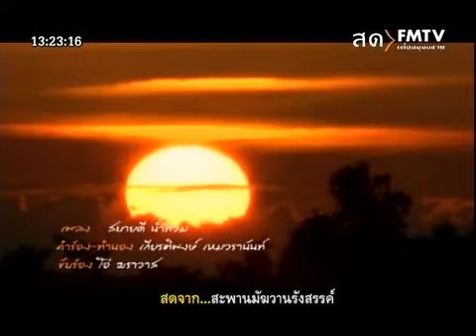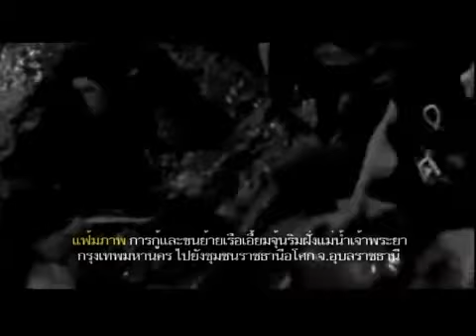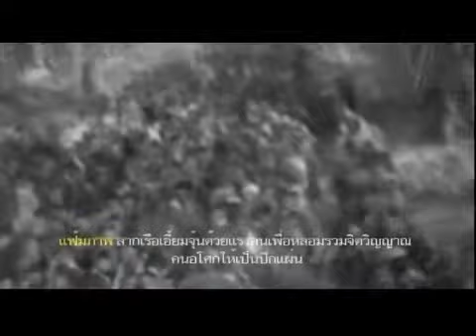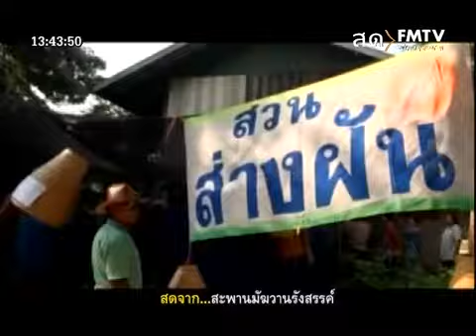มารู้จักชุมชนราชธานีอโศก ทีมัฆวาน 1มค57